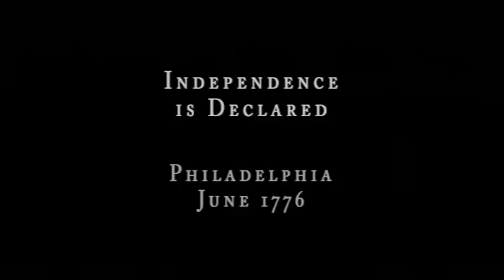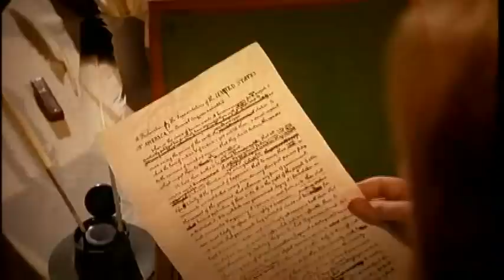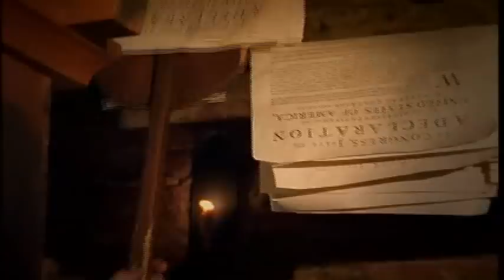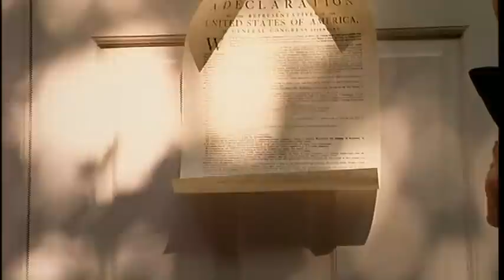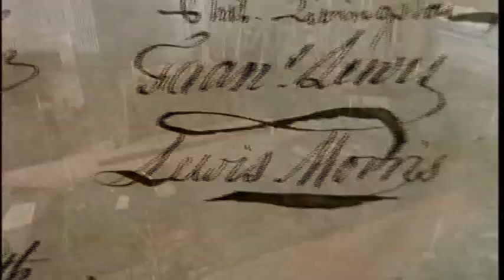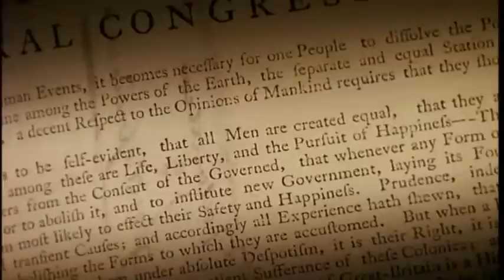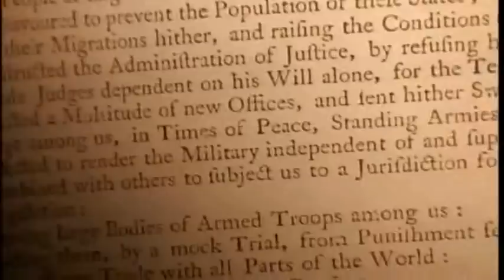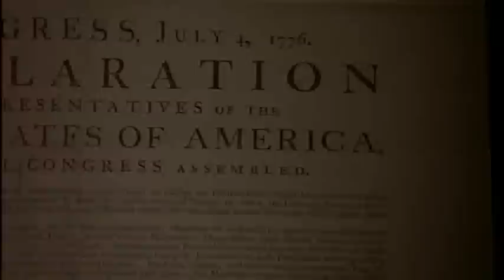Declaring Independence (Narrated by Michael Beschloss)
A 13-minute documentary narrated by american presidential historian Michael Beschloss which chronicles the events that led to the founding of the United States.

This film tells the extraordinary stories of the individuals and events behind the writing, signing, and distribution of the Declaration of Independence,

Historical footage: Courtesy of the Jhon F. Kennedy Library Foundation. Authorized by The King Center, Atlanta, Ga.

License granted by Intellectual Properties Management, Atlanta, Georgia, as exclusive licensor of the King Estate.